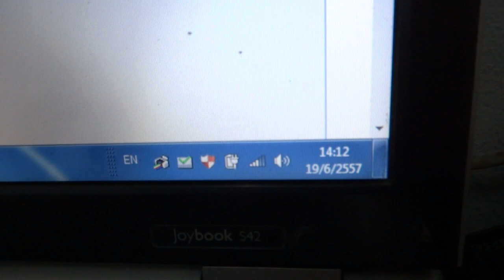กันขโมยรถCBR150R 19/6/57 0858686711